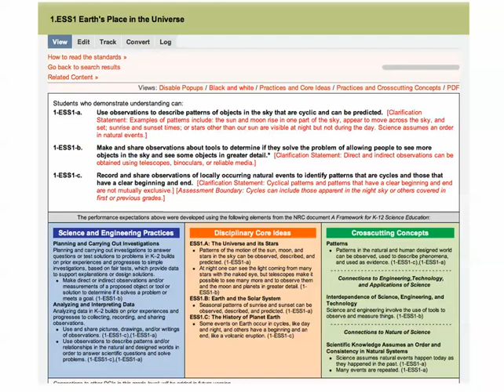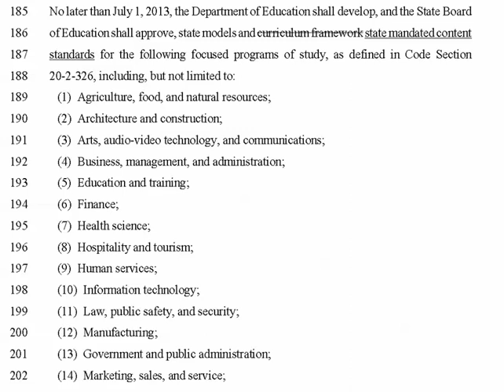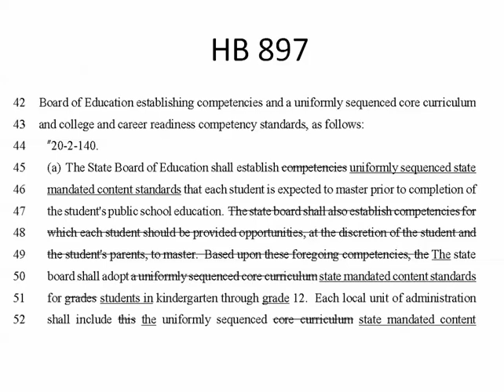What is Wrong with HB 897 Part 2 with Dr. Mary Kay Bacallao for Academic Freedom